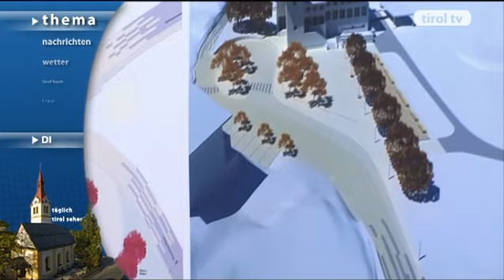tirol tv Thema 16.10.2012: Vorplatz Patscherkofelbahn